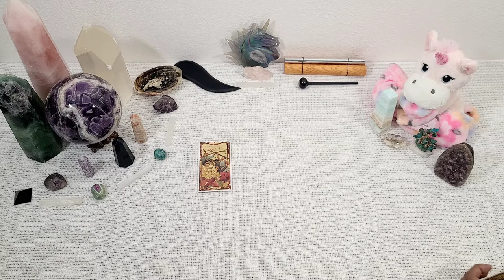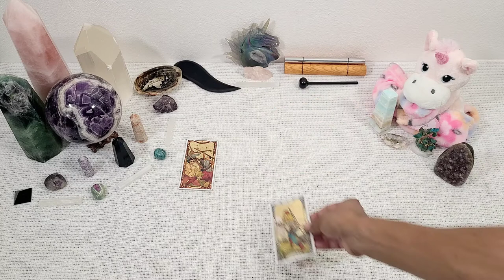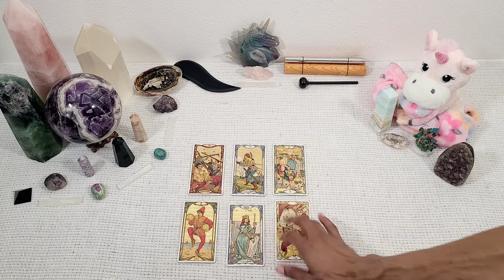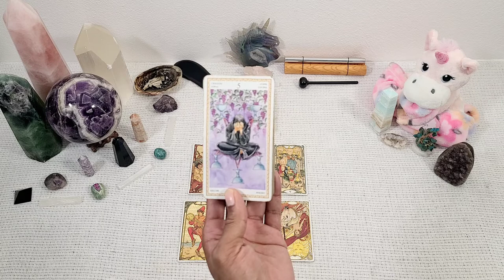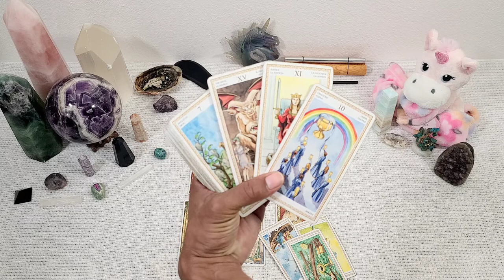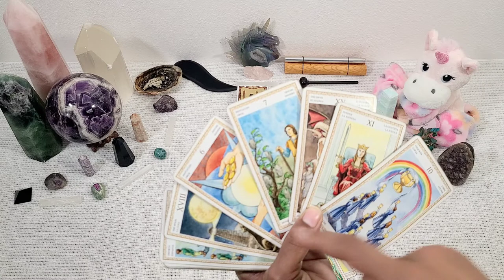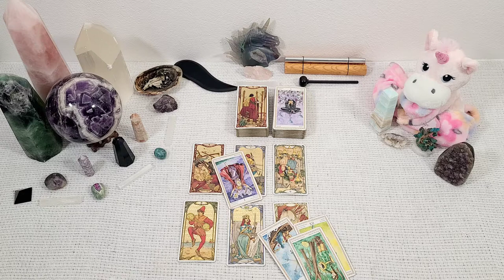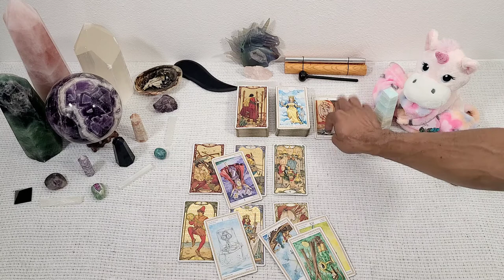♉Taurus♉ ~ *"I Love You, But No"...*